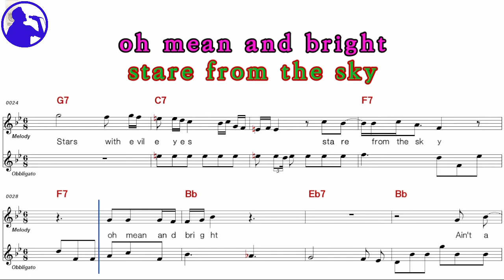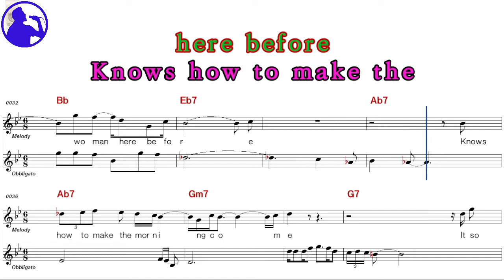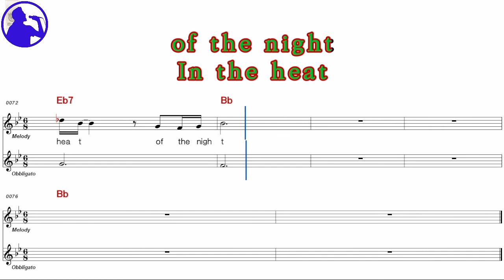Ray Charles-In the heat of the night karaoke sheet music,MR for players,chord,chorus add(Ye karaoke)